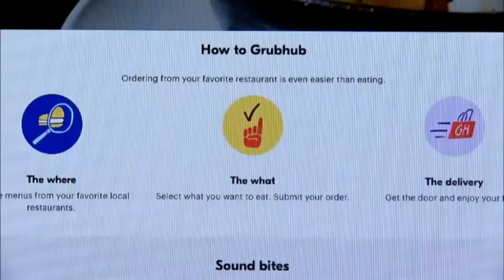6-year-old in Michigan orders $1K in GrubHub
A Michigan family is learning the hard way about child-proofing their phones. A dad let his 6-year-old play on his phone and the child created quite a tally - ordering $1,000 worth of GrubHub deliveries.